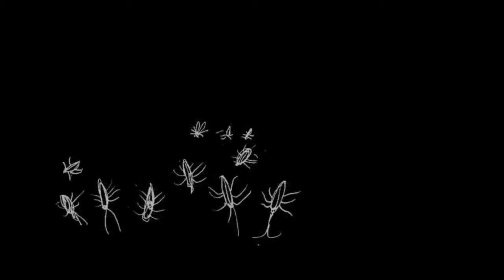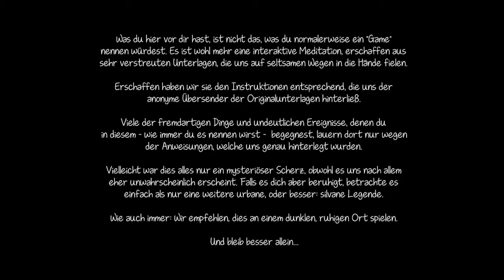Let´s Show Knock Knock - Horror in jeder Hinsicht (Aufnahmeprobleme *räusper*)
Möchtet ihr mich weiterhin unterstützen, könnt ihr meinen Kanal kostenlos abbonieren! Bis Bald und Viel Spaß mit dem Video!

★Brinstock (2015)★